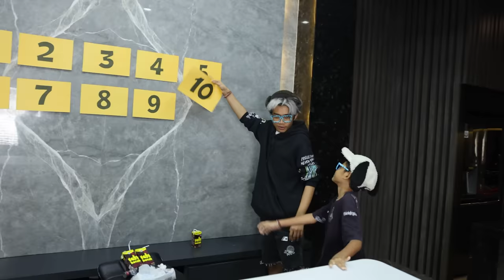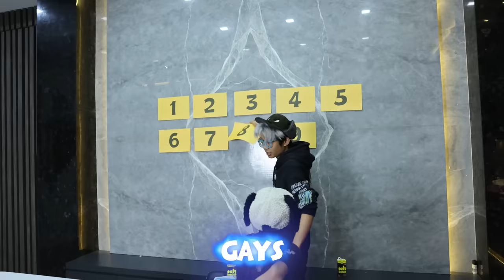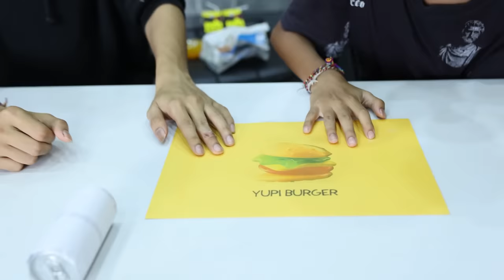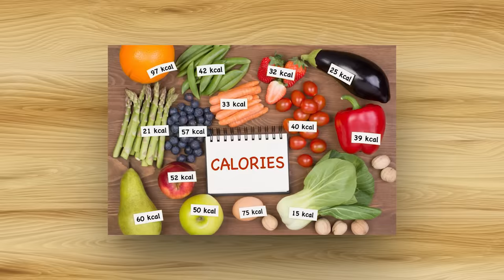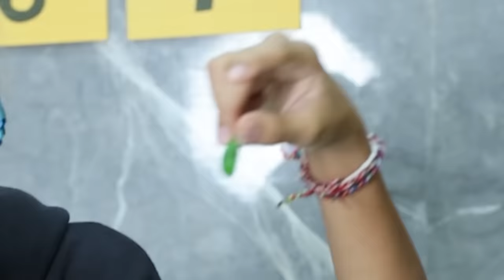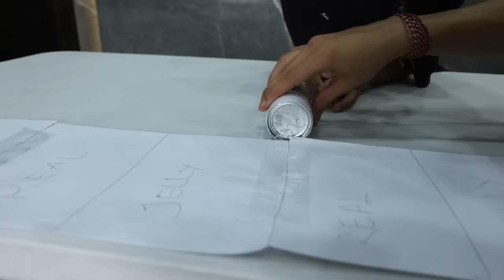WOW!!! MAKANAN ASLI VS MAKANAN JELI MIRIP BANGET!!! RASANYA BIKIN BOCIL MUNTAH HAHAHAHA!!!